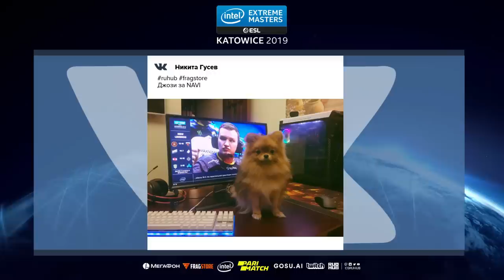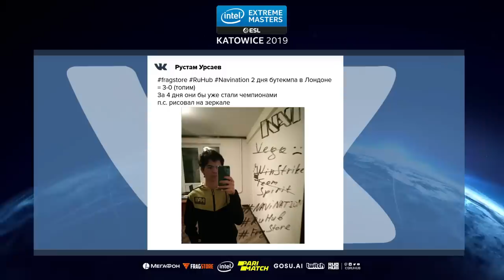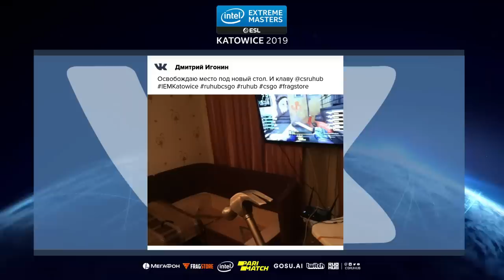Liquid vs NiP - IEM Season XIII - Katowice Major 2019 - map1 - de_overpass [MintGod & SSW]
Ninjas in Pyjamas (Patrik 'f0rest' Lindberg, Christopher 'GeT_RiGhT' Alesund, Dennis 'dennis' Edman, Jonas 'Lekr0' Olofsson, Fredrik 'REZ' Sterner)
VS
Liquid (Epitacio 'TACO' de Melo, Nick 'nitr0' Cannella, Keith 'NAF' Markovic, Russel 'Twistzz' Van Dulken, Jonathan 'EliGE' Jablonowski)

1. NiP removed Dust2
2. NiP removed Inferno
3. Liquid removed Train
4. Liquid removed Mirage
5. Liquid removed Nuke
6. NiP removed Cache
7. Overpass was left over